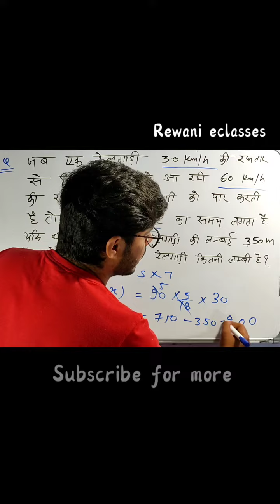How to solve TRAIN problems | TRAIN short trick